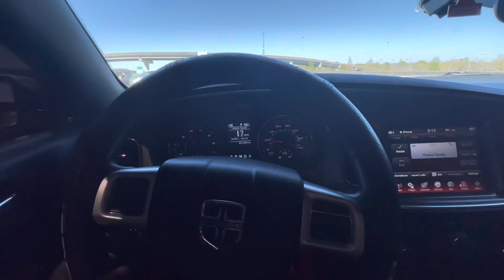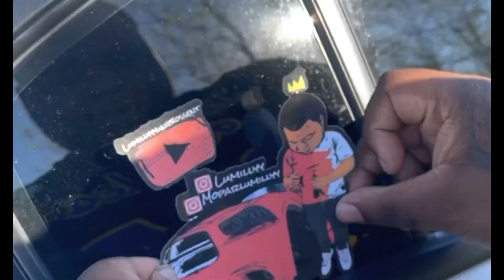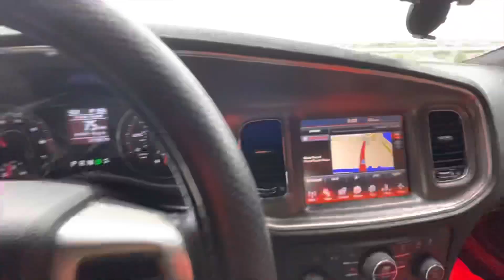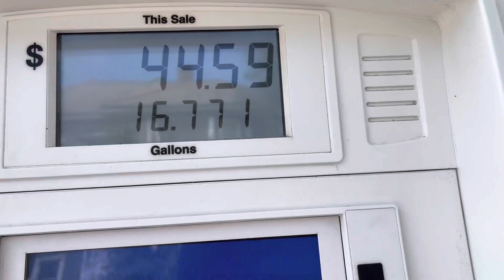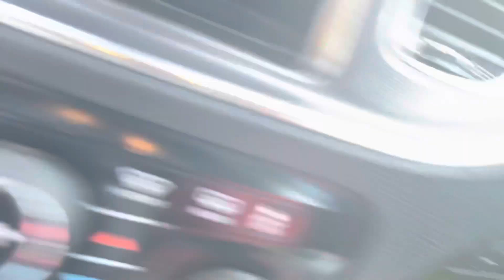I can’t believe I did this to my Dodge Charger 🤦🏾‍♂️ ( I’m going to regret this 💔 )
Yesir I’m back with another mod✔️